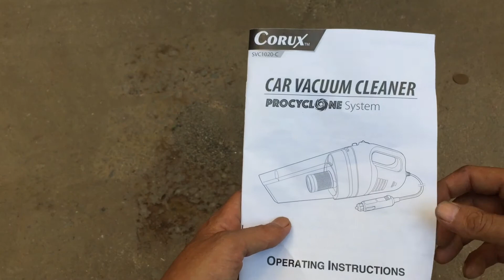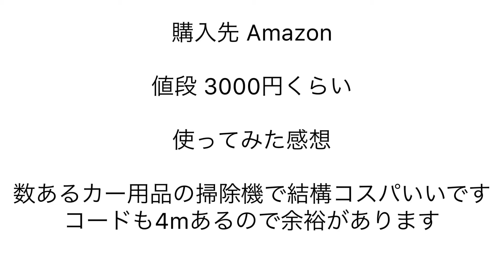[サイクロン掃除機] 最近の車載掃除機TUEEEE！！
CoRuX car vacuum cleaner
SVC1020-C

購入先 Amazon
値段 3000円くらい

カー用品のサイクロン式掃除機の紹介です

なにかの参考になれば幸いです( *´꒳`* )

まだ数少ないですがほかにもレビューしてます
TANITA スティック温度計